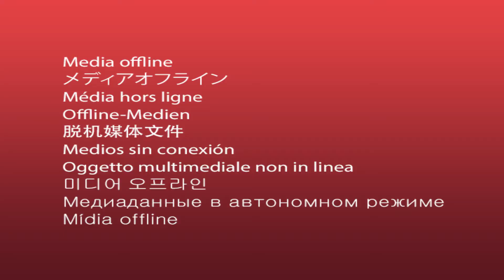Zimbabwe wafanya uchaguzi wa rais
Zimbabwe leo imefanya uchaguzi wa kwanza bila ya rais mstaafu Robert Mugabe kuwa mgombea wa kiti hicho.